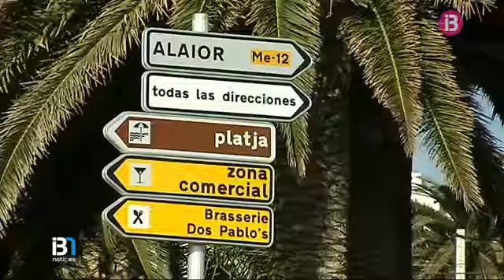La població menorquina d’Alaior ha aprovat l'avanç de la Revisió del Pla General d'Ordenació Urbana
L'anul•lació de la normativa urbanística del 2009 per part del Tribunal Suprem fa que ara torni a estar en vigor el planejament del 1994, un pla més restrictiu i que no està adaptat al Pla Territorial Insular del 2003.